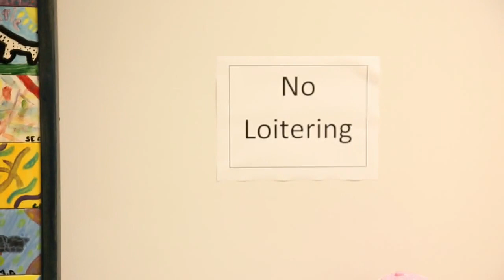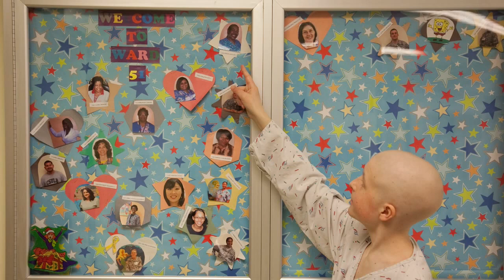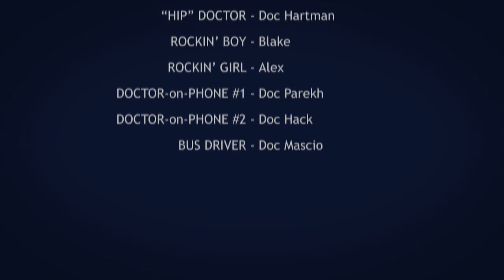Oncologist and Patient Create a "Song of Love" Music Video!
Oncologist Dr. Jacob Wessler and his patient Ashton Ebert decided it was a MUST to turn Ashton's "song of love" into a music video. The entire Oncology staff at the hospital got involved in the making of the video! The filming started back in January! The song was written and performed by Songs of Love writer Greg Ellis. Please help Songs of Love continue it's mission of music by making a tax-deductible donation Thank You!!! Due to publicity restrictions the hospital did not allow us to publicize them on our site.You can check out the video at Ashton's youtube site at